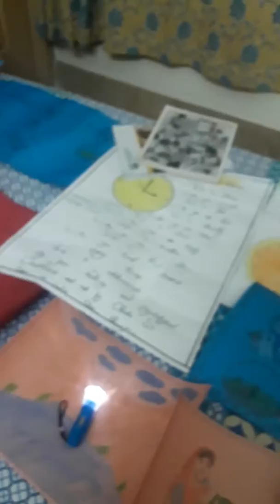Mera ghar meri jannat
Yeh mera aashiaan